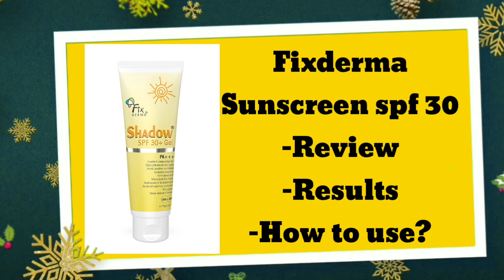Fixderma Sunscreen SPF 30 | Fixderma Sunscreen SPF 30 Review | Fixderma Sunscreen SPF 30 Results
Topics-

sunscreen for dark skinsunscreen for mensun tan remove creamsunscreen for oily skinsunscreen
skin care
foxtale Sunscreen
foxtale mattifying Sunscreen
best sunscreen for faceacne prone skin
beauty tips
sunscreen for men
SPF
sunscreen lotion
sunscreen apply
sunscreen benefits
sun tan remove cream
men's grooming
best sunscreens
sun tan removal home remedies
sunscreen application
sun tan removal cream
tarun Molri
tarun molri
Tarun Molri
a good sunscreen for face
Sun tan remove
Sunscreen for combination skin
fix derma gel sunscreen

shadow spf 30+ gel

fixderma sunscreen review

fix derma cream

fixderma shadow spf 30+ gel review

shadow sunscreen

shadow sunscreen spf 30 gel

fixderma shadow spf 50+ cream

fix derma gel sunscreen review

fix shadow sunscreen

derma sunscreen review

shadow spf 50+ cream

shadow sunscreen spf 50+

fix derma